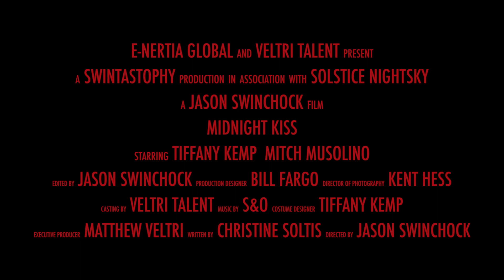Midnight Kiss - Trailer